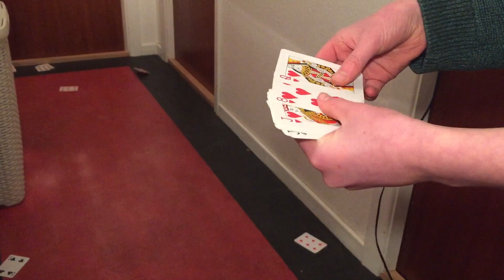Awesome Reversed Video!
Just a random guy playing with a reverse function...